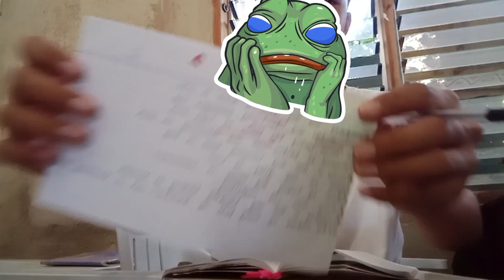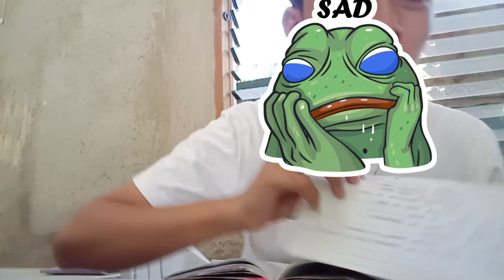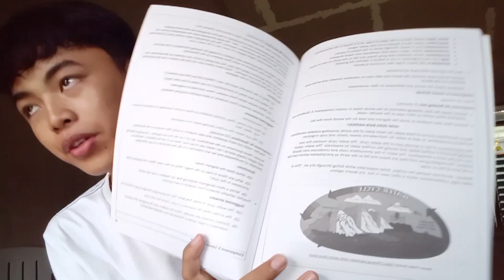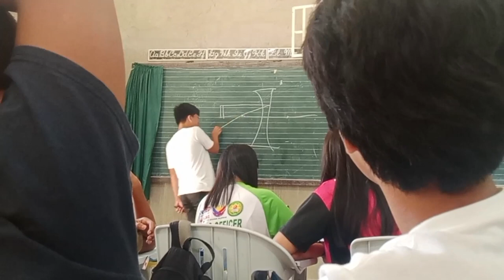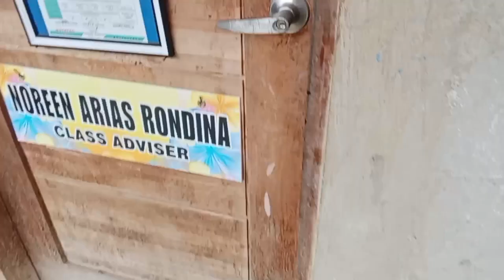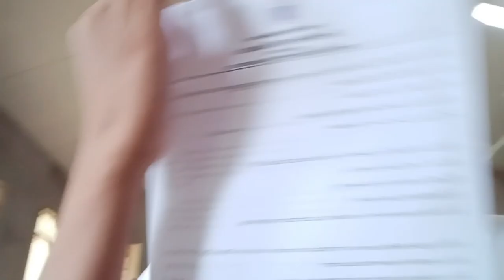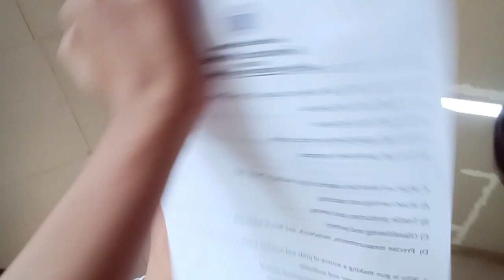Back to school vlog| friends, ice coffee, spelling bee's, what i eat, etc.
Hey everyone! Join me as I head back to school and catch up with friends, sip on some delicious iced coffee, participate in fun spelling bees, and share what I eat throughout the day. This vlog is packed with all the excitement and routines that come with starting a new school year.

**Chapters:**
0:00 Intro
1:15 Catching Up with Friends
3:45 Iced Coffee Time
5:30 Spelling Bee Fun
8:20 Lunch Break - What I Eat
10:50 Homework and Study Session
12:30 Wrapping Up the Day